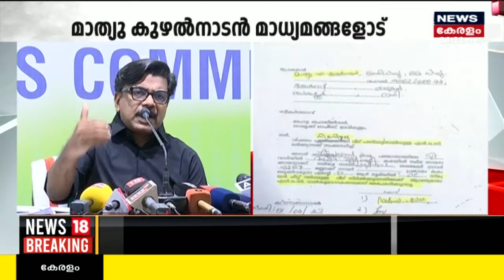Malayalam News @ 4 PM | നാല് മണി വാർത്ത | Kerala News Bulletin | 16th August 2023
Malayalam News : ഈ മണിക്കൂറിലെ പ്രധാന വാർത്തകൾ ഒറ്റനോട്ടത്തിൽ അറിയണോ? നാട്ടിൽ നടക്കുന്നത് അനുനിമിഷം അറിയണ്ടേ? കാണു, ന്യൂസ്18 കേരള നാല് മണി വാർത്ത.